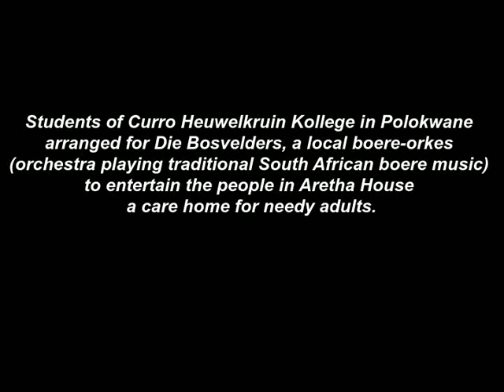Curro Heuwelkruin College students at Aretha Home Polokwane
Curro Heuwelkruin College students, Ludwig Bouwer, Carmen Jansen van Rensburg, Dannel Venter en Sheldon Renolds organised a local boeremusiek band (Die Bosvelders) to entertain the residents of Aretha Home for neglected adults in Polokwane. it is part of the students' Deimos project for 2013